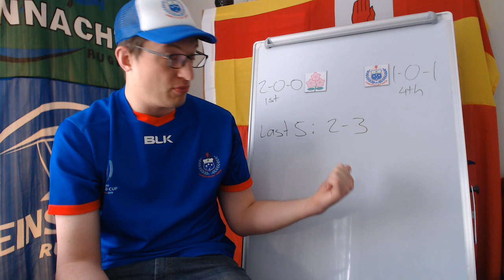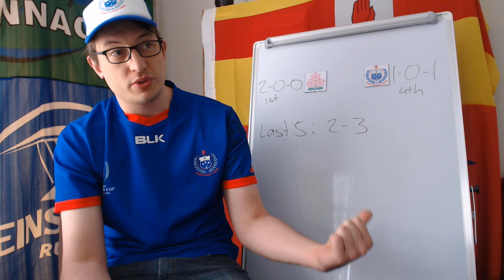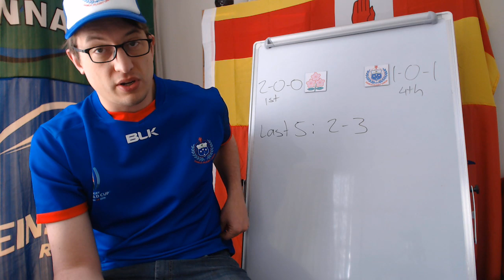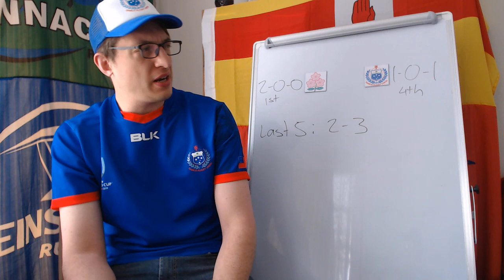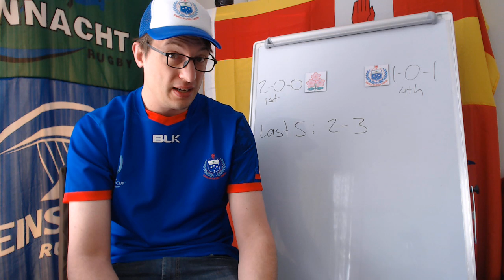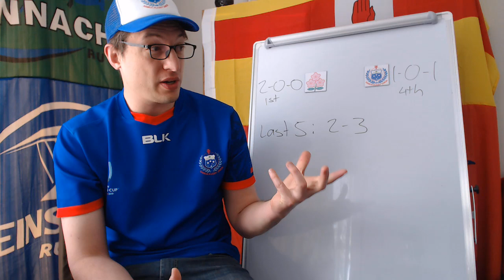Previewing Japan v Samoa - Rugby World Cup 2019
Japan:
15 Ryohei Yamanaka; 14 Kotaro Matsushima, 13 Timothy Lafaele, 12 Ryoto Nakamura, 11 Lomano Lava Lemeki; 10 Yu Tamura, 9 Yutaka Nagare; 1 Keita Inagaki, 2 Atsushi Sakate, 3 Jiwon Koo, 4 Wimpie van der Walt, 5 James Moore, 6 Michael Leitch, 7 Pieter Labuschagne (c), 8 Kazuki Himeno.

Res: Shota Horie, Isileli Nakajima, Asaeli Ai Valu, Uwe Helu, Hendrik Tui, Fumiaki Tanaka, Rikiya Matsuda, Kenki Fukuoka.

Samoa:
15 Tim Nanai-Williams; 14 Ah See Tuala, 13 Alapati Leiua, 12 Henry Taefu, 11 Ed Fidow; 10 Ulupano Seuteni, 9 Dwayne Polataivao; 1 Jordan Lay, 2 Seilala Lam, 3 Michael Alaalatoa, 4 Piula Faasalele, 5 Kane Le’aupepe, 6 Chris Vui, 7 TJ Ioane, 8 Jack Lam (c).

Res: Ray Niuia, Paul Alo-Emile, James Lay, Senio Toleafoa, Josh Tyrell, Pele Cowley, Tusi Pisi, Kieron Fonotia.